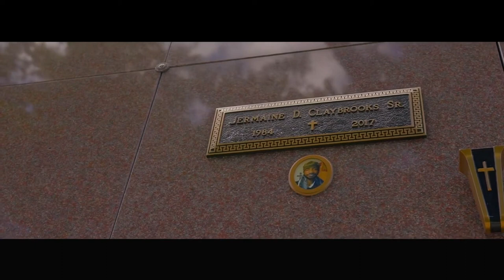MBZ (Bag$) “I Want It All” ( GrindFaceTV )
Money Bags Zo
Shot By: DineroGang Ray